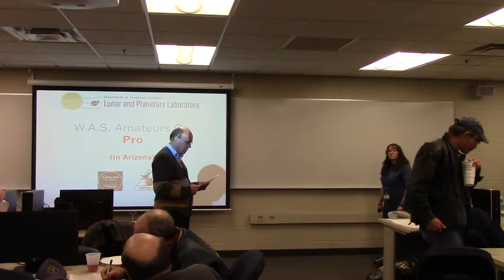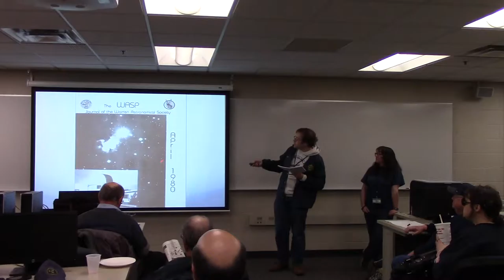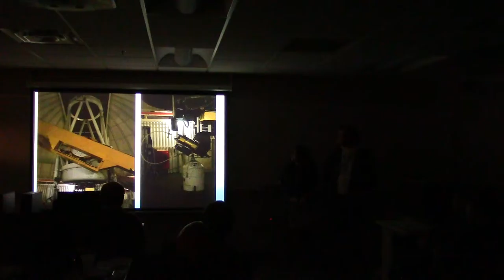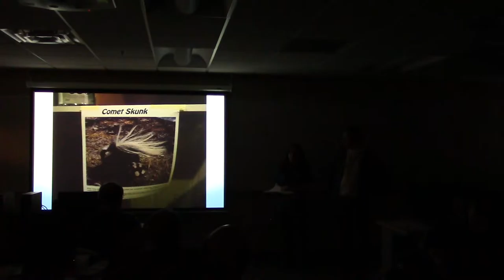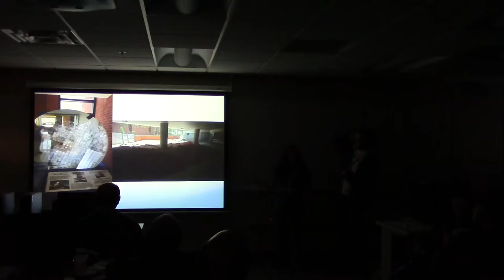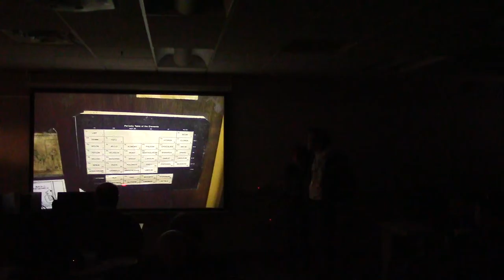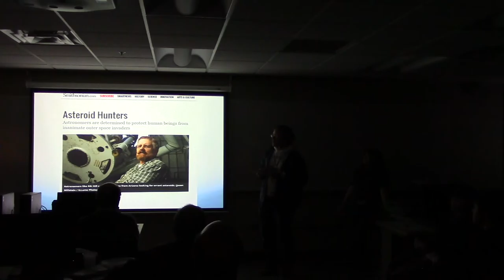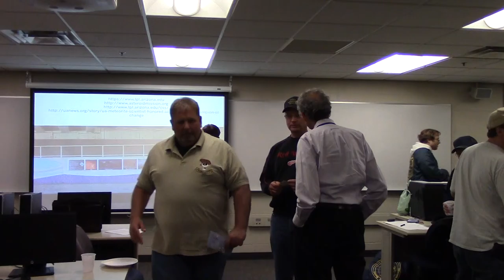20150521 Diane Hall and Jonathan Kade - WAS Amateurs Go Pro in Arizona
Not all amateur astronomers stay amateur forever. Rik and Dolores Hill are legendary former W.A.S. members. After having been amateurs and members for a number of years in the 1970s, they went pro and moved to Arizona in 1980.

Diane Hall and Jonathan Kade went to visit Dolores and Rik in 2014. They got a behind-the-scenes glimpse into the lives of professional researchers doing important work for astronomy and many other sciences, not to mention the survival of the human race! In a tag-team presentation, Jonathan and Diane will share photos and information about the Hills' projects and about the contributions they have made in their professional lives.

Diane Hall is currently the outreach director of the Warren Astronomical Society. She has been a passionate visual astronomer since childhood, but is equally enthusiastic about geology. This presentation allows her to finally geek about rocks and minerals under the auspices of astronomy.

Jonathan Kade is currently the president of this august institution. He was volunteered for the board by Diane back in 2007 and has been on it every year but two since. He is much more passionate about saving the human race from extinction than Diane. This presentation allows him to inflict his photographic work on all of you at length, as well as dive back into ancient issues of the WASP for source material.

Both love to meet WAS alums, to travel, and to visit labs and observatories. Hence this talk.